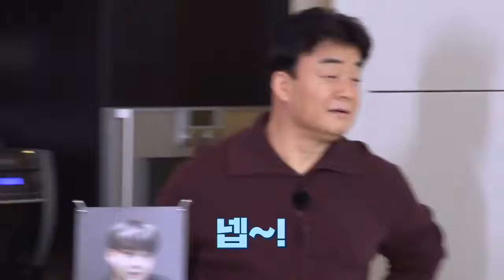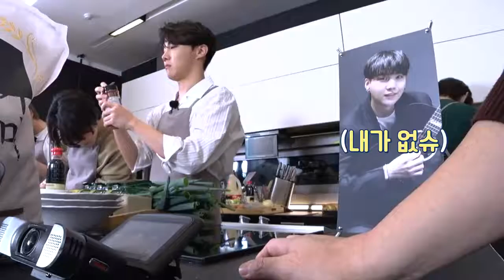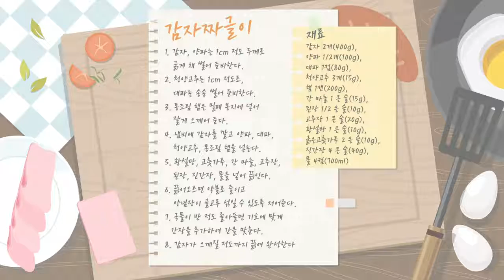[FULL] ENG SUB RUN BTS EP 125